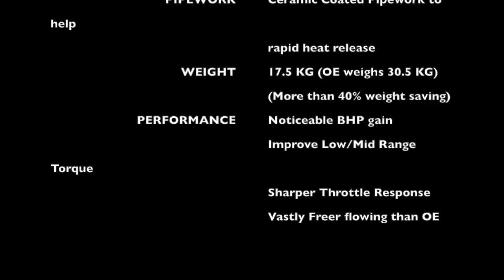Larini Lamborghini Huracan LP 610-4 Club Sport System with Valves Control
AuFerLamPo is the sole importer for Larini Exhaust Systems(England), DMC Luxury(Germany), BMC Air Filter(Italy) and Kline Innovation(Romania) for Thailand territory. More Super cars incoming.